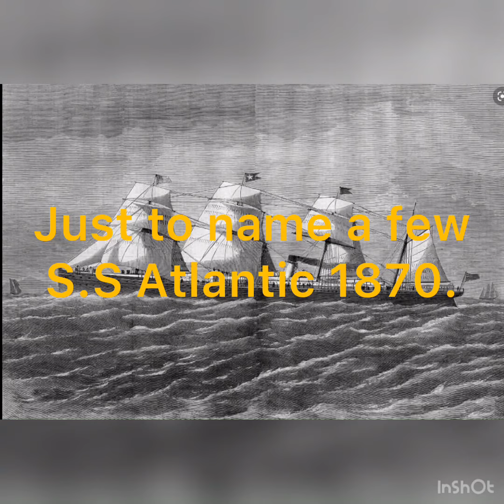The White Star Line. The history of its ships and Titanic.|Titanic month episode 1.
Musician: LiQWYD

Titanic month episode 1. I’m coming back to ships for April and it’s gonna be all about White Star Line ships and mor importantly, the Titanic. I’ll upload daily from now to April 21st when the most important information of the liner has been revealed. This will be a yearly series educating those on the White Star Line.